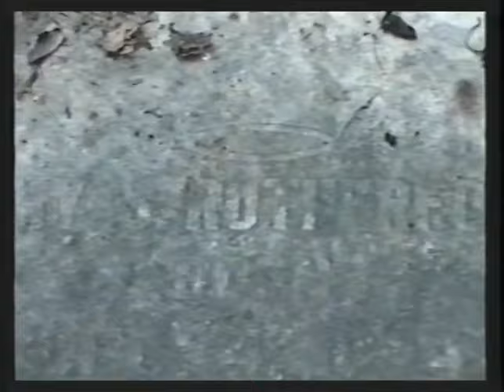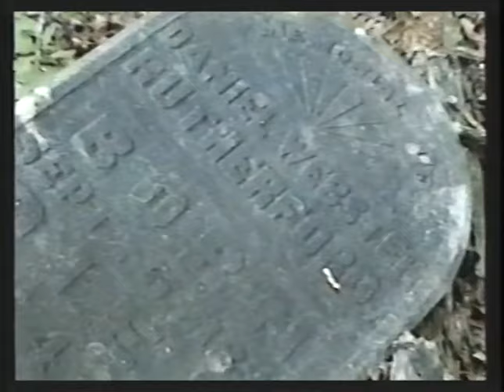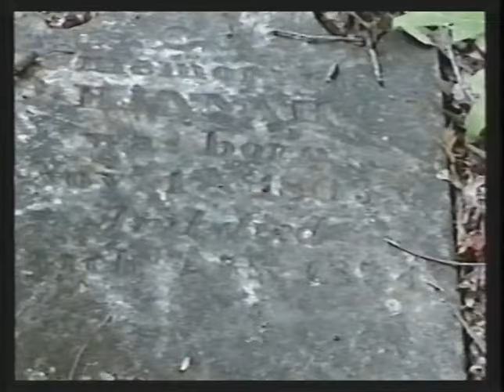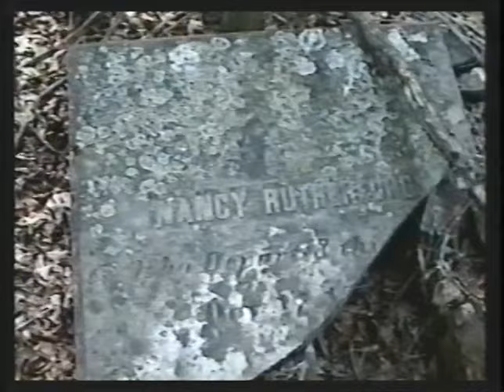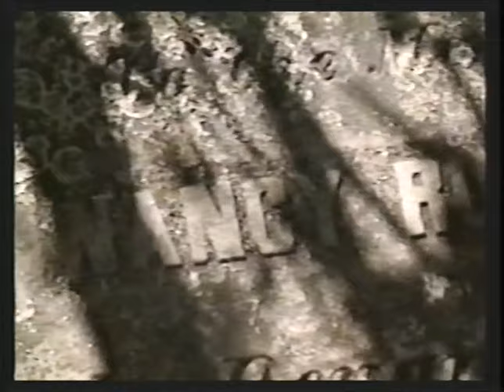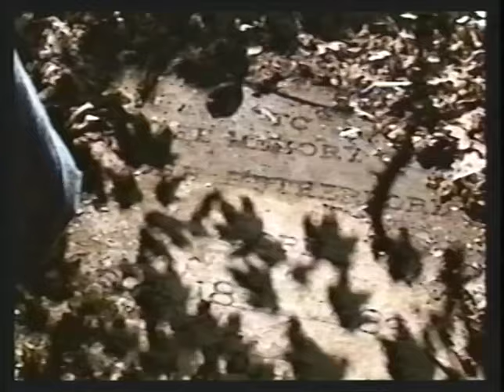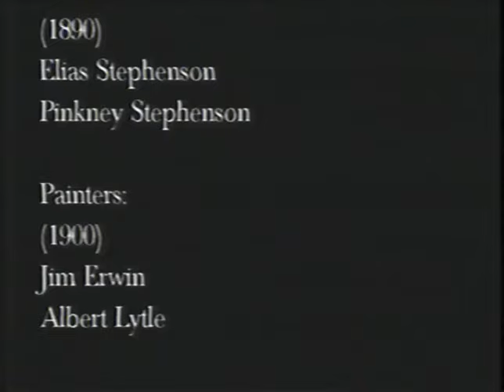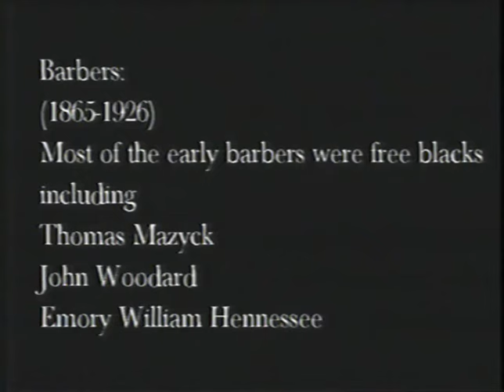History of African Americans in Burke County